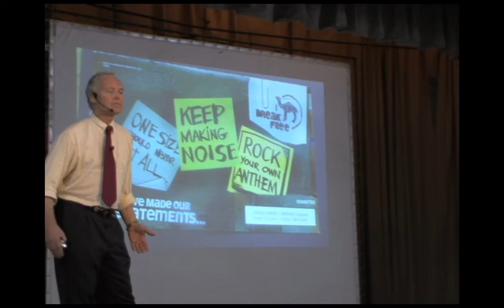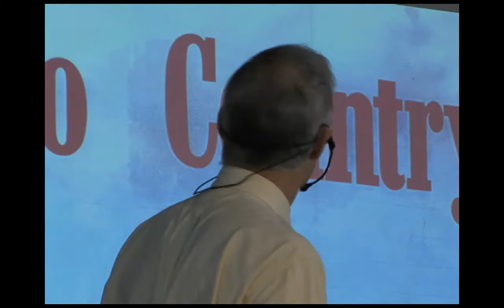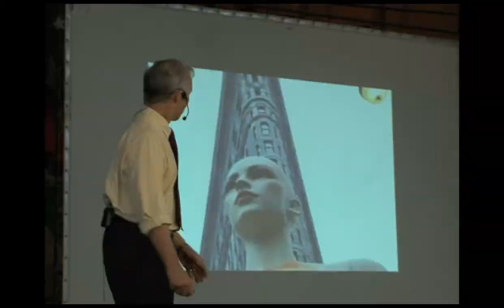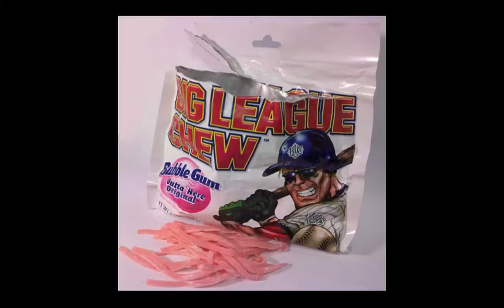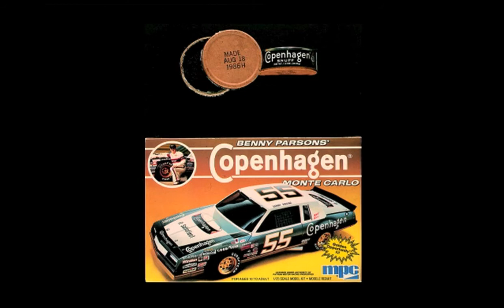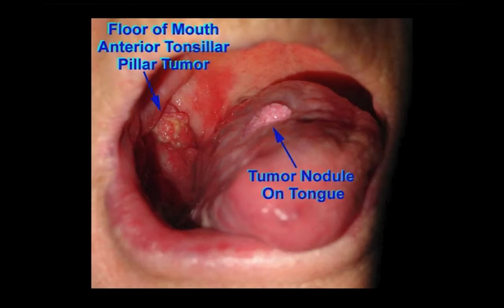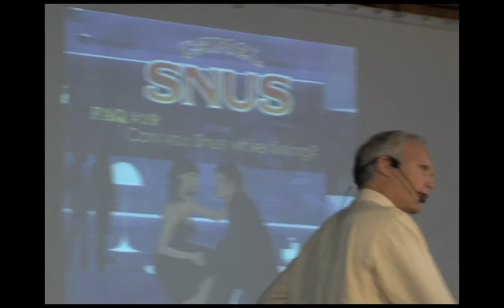Patrick Reynolds tells the story of Sean Marsee - Powerful tobacco prevention at middle school, Pt 3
Thirteen minutes into this video, Patrick Reynolds begins his dramatic and lively telling of the story of Sean Marsee, who died at 19 from chewing tobacco, He spoke at Reed Middle school.

Patrick Reynolds is a grandson of tobacco company founder RJ Reynolds, who made a fortune on Camel and later Winston cigarettes. However he turned against the tobacco industry, the source of his family's wealth, after watching his father, RJ Reynolds, Jr., die from emphysema caused by smoking the cigarettes that made his family's fortune.

Filmed at Reed Middle School.